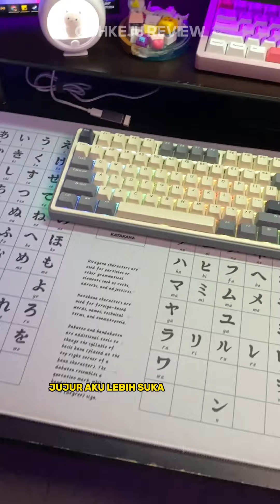TKL Wireless 599k tapi bentaran lagi ghoib - Royal Kludge LK87 Quick Review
Royal Kludge LK87 Quick Review

Mechanical Keyboard layout TKL wireless di harga 599k, menjadi saingan (berat) si Vortexseries Xera87 tapi percuma bentar lagi ghoib 💀stoknya sisa kurang dari 3

(SmithOrigin)

✅ TKL
✅ Wireless 3 koneksi
✅ Gasket mount
✅ Full RGB, side RGB, navigation RGB
✅ Hotswap 5 pin south facing
✅ nice typing sound Snow Jade (linear)
⛔ but personally lebih suka rasa tekan si Outemu Jade White  Xera87, tapi klo suara enakan LK87 - ada perbandingann di akhir video
✅ cherry profile PBT double shot
✅ plastic case yang kualitas oke banget
yaa sisanya mirip2 Xera87 sih pas pakai. Gasket dan experience pakai sebelas duabelas
🤔 nambah dikit dapat ilovbee b87 lebih muantap lagi ga sihhh wkwk